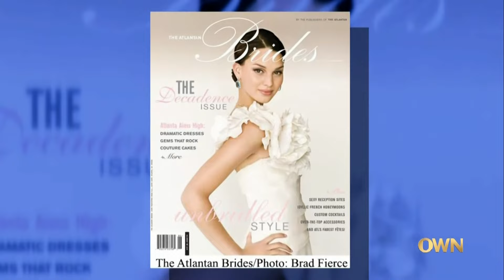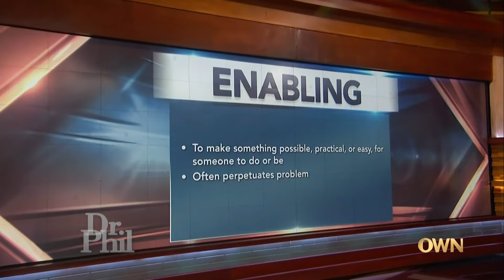Model To Mess: A Journey From Runway Glamour To Rock Bottom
Amanda's mother and sister say she is an extreme alcoholic who has nearly died twice and must use a pacemaker because of her drinking; her father lets her live at home in a mess.  S17 E42
We publish all episodes as soon as it airs!